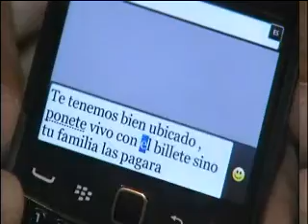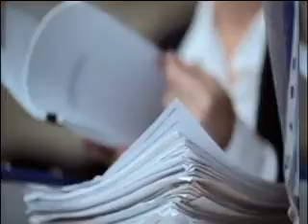Evaluarán a diez mil policías y otras breves informativas